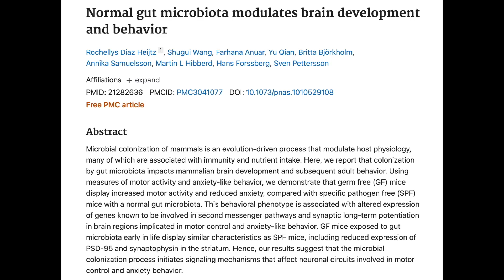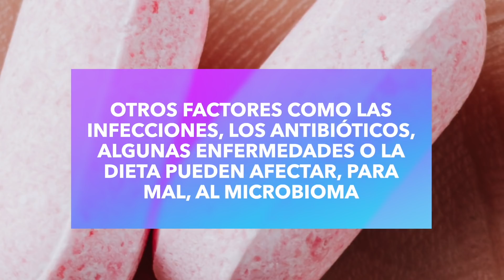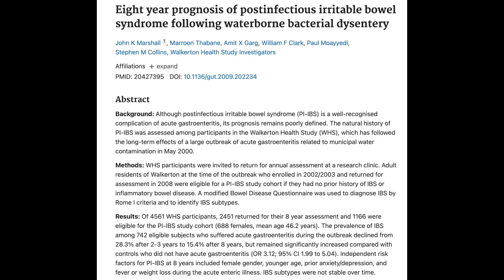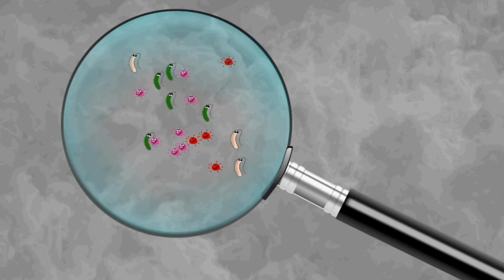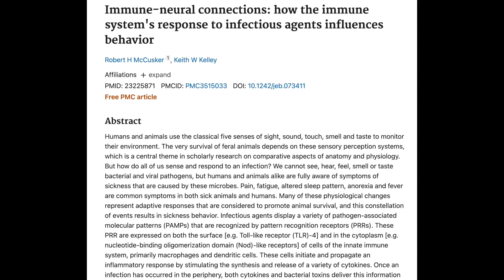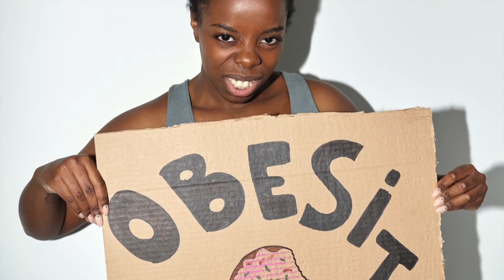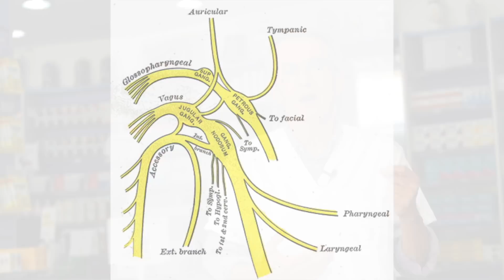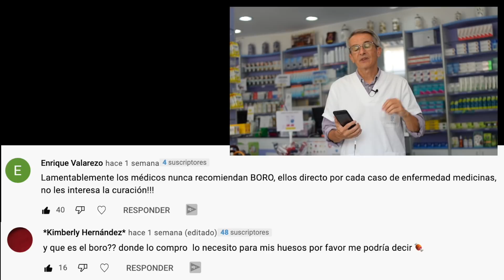✴️ MICROBIOTA INTESTINAL ❤️❤️ y CEREBRO 🧠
La microbiota ✅ intestinal influye en el cerebro y el cerebro influye sobre el intestino, es bidireccional. Recientes investigaciones han mostrado que los cambios en la microbiota intestinal podrían afectar a las funciones fisiológicas, conductuales y cognitivas del cerebro.

La microbiota intestinal puede desempeñar un papel importante en el comportamiento cerebral y el desarrollo cognitivo al producir hormonas, factores inmunes y metabolitos que al ser modificados pueden mejorar o incluso curar enfermedades mentales.

Quédate hasta el final del vídeo si quieres conocer cuál es la relación entre tu intestino y tu cerebro y como se comunican entre ellos mediante el microbioma.

Ya se sabe que la microbiota intestinal y el cerebro interactúan entre sí, y hoy intentaré explicaros la influencia de la microbiota intestinal en el cerebro y los últimos avances en la microbiota intestinal.

Se estima que hay 100 billones de bacterias en nuestro cuerpo, el 80% de las cuales se encuentran en el intestino, más de 100 especies bacterianas distintas que poseen 150 veces más genes que el genoma humano.

Las bacterias intestinales, principalmente anaerobias, son las predominantes y otros microorganismos como virus, protozoos, arqueas y hongos también participan en este ecosistema. El microbioma se define principalmente por dos tipos bacterianos principales: los Bacteroidetes y los Firmicutes.

Los bebés al nacer reciben el microbioma inicial de sus madres en el canal del parto. El aporte de bacterias beneficiosas puede mejorar la salud de las personas, mientras que otros factores como las infecciones, los antibióticos, algunas enfermedades o la dieta pueden afectar para mal al microbioma. Además, el estrés también puede modificar el microbioma intestinal.

00:00 Introducción microbiota
00:55 Hola soy Sento
01:20 La microbiota intestinal y el cerebro interactúan entre sí
02:47 La microbiota intestinal forma parte de la barrera intestinal
04:45 Eje microbiota intestinal-cerebro
05:56 El estrés pueden afectar a la composición del microbioma intestinal
06:16 Buen sistema inmunológico intestinal depende de la microbiota
06:59 Las bacterias intestinales pueden sintetizar
08:08 El microbioma es algo dinámico
09:04 Resumen
09:40 Preguntas finales
10:04 Mejores comentarios video sobre el BORO y su efecto en los huesos
11:07 Disclaimer
11:33 SUSCRÍBETE!!!

Información legal.